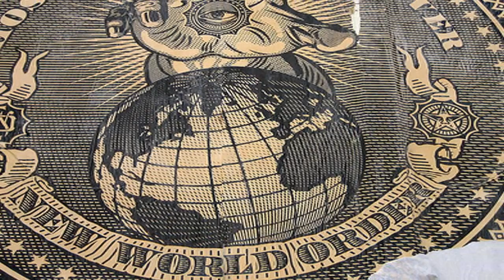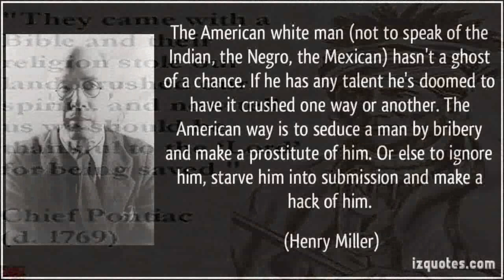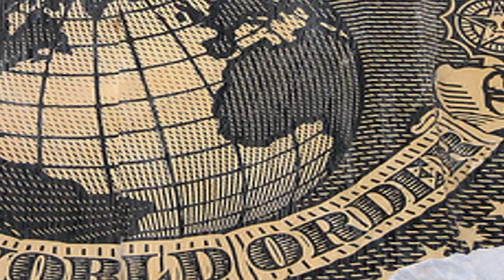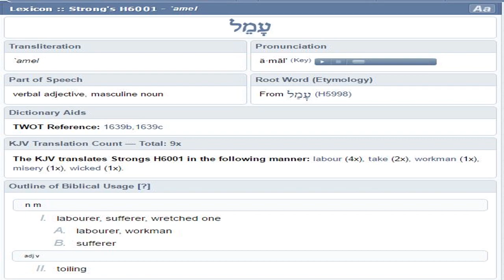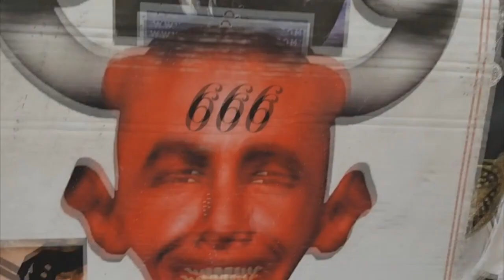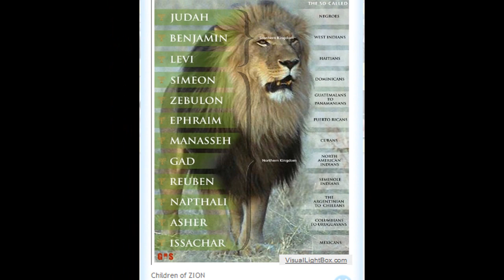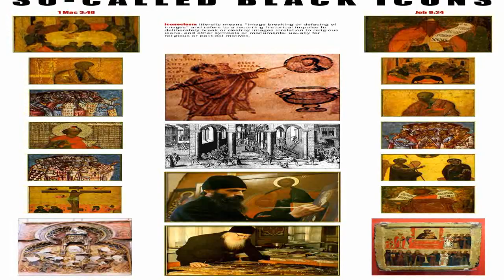Part 4. The Mark Of The Beast Is The Chip : 06 04 2016 (2nd Installment)